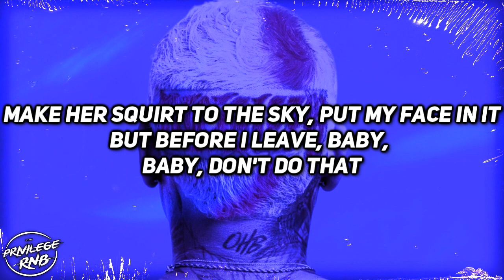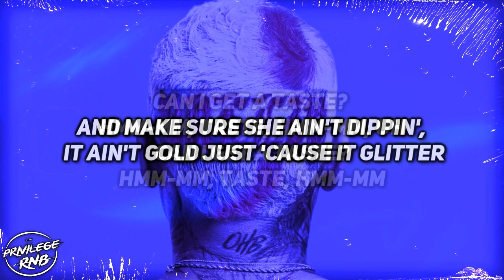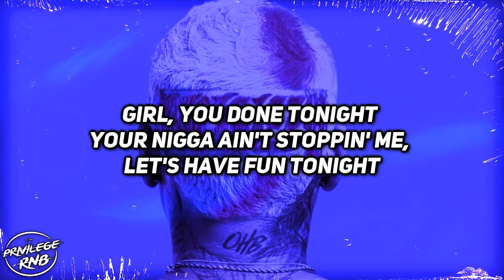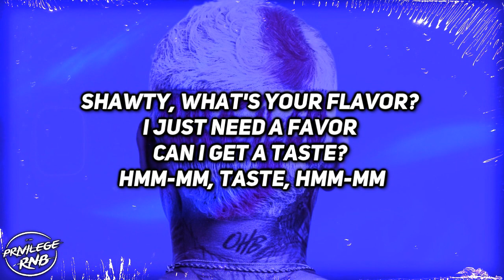Chris Brown - Hmhmm (Lyrics) ft. EST Gee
Quotable Lyrics:
Can I get a taste? (Yeah)
Hmm-mm, taste, hmm-mm, uh
Can I get a taste?
Hmm-mm, taste (Ooh), hmm-mm (Yeah, bitch)
Shawty, what's your flavor? (Woah, oh, yeah-yeah)
I just need a favor (Oh, yeah-yeah)
Hmm-mm, taste, hmm-mm
(I wanna taste)